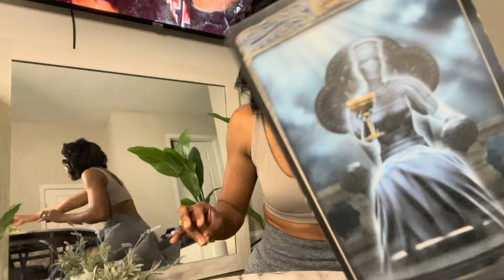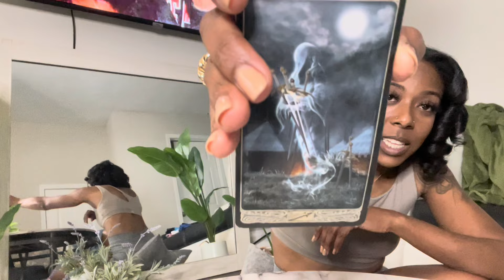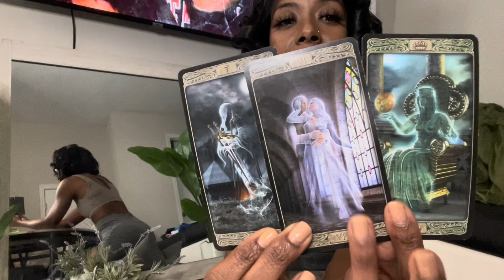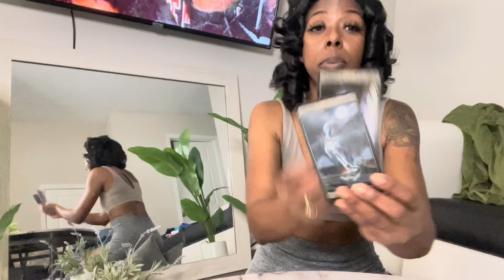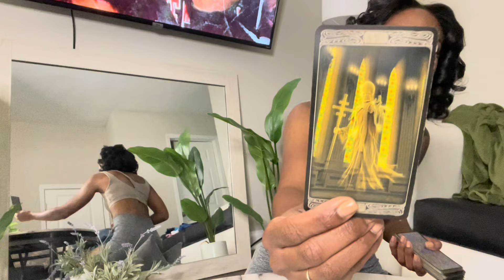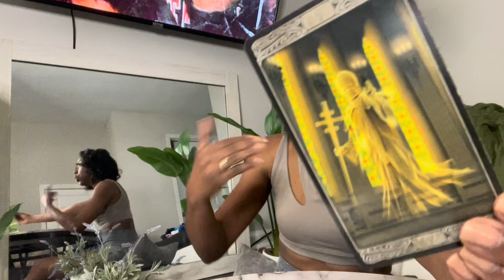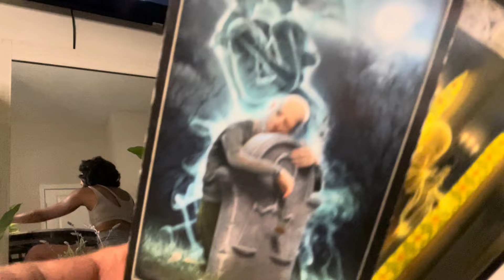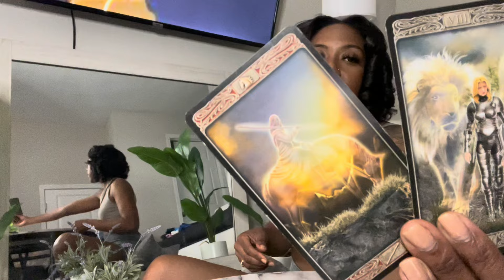ASMR laundry ~ 1st Read ~ Apologize and serve society! 2nd Read ~ 😝 at the siren bc you’re paid 💰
I have a story for you…